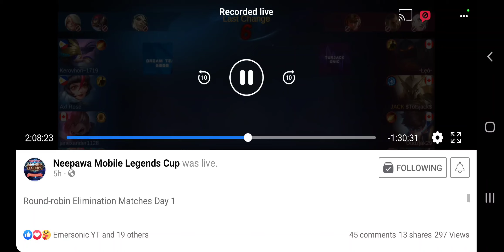Neepawa Mobile Legends Bang Bang| WINTER LEAGUE...GO DREAM TEAM...MY SON FANNY USER...